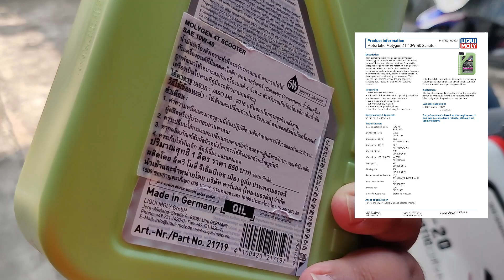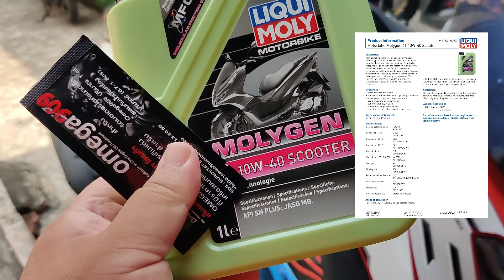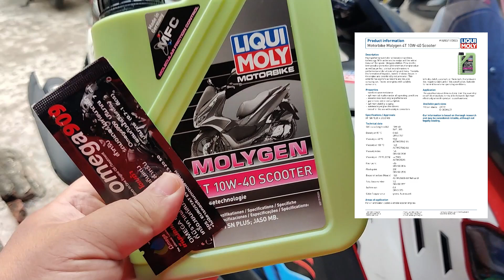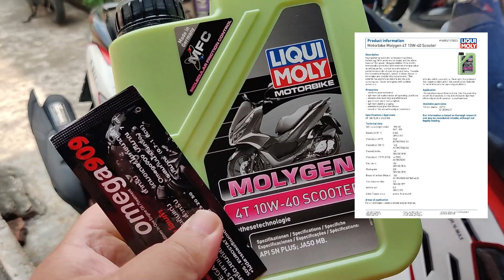Motor Time EP.110 | ชุดคู่หูที่ลงตัวมาก สำหรับสายScooter Liquimoly Molygen + Omega909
ชอบกด Like & SUBSCRIBE ให้ด้วยนะครับ อย่าลืมกดกระดิ่งด้วยนะเวลามีคลิปใหม่ๆจะได้ทราบทันที ^^